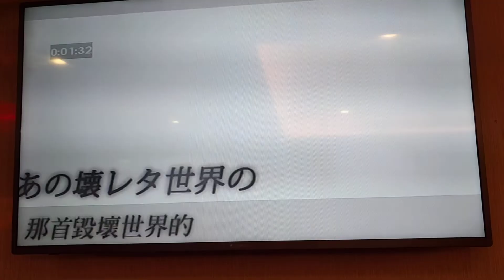螞蟻翻唱 崩壞して行く世界の唄 志明一族 演歌秀